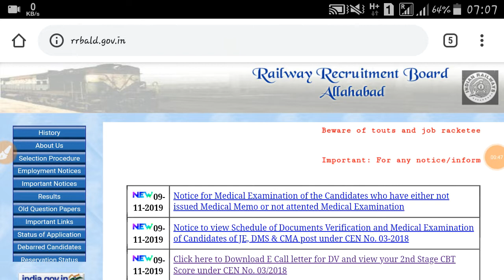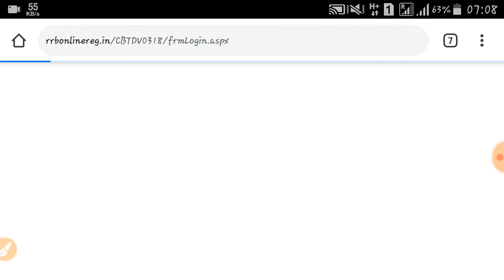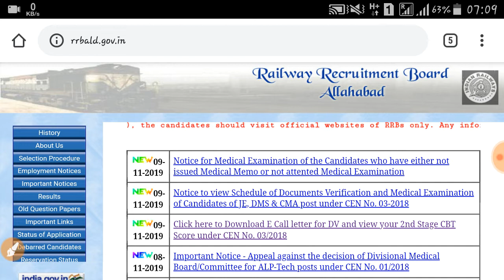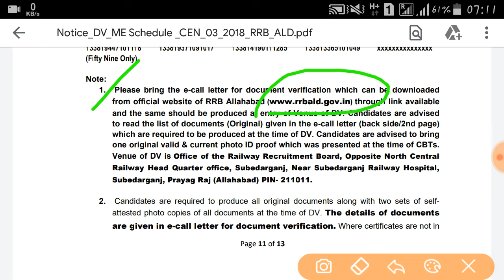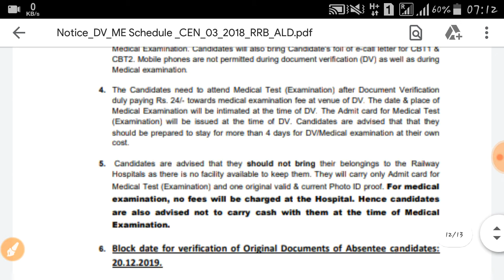RRB JE EK AUR D.V SCHEDULED OUT/LIST OF DOCUMENT TO BE TAKEN/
Railway